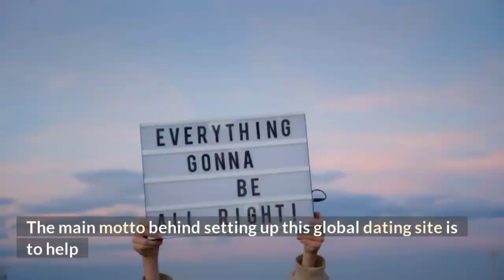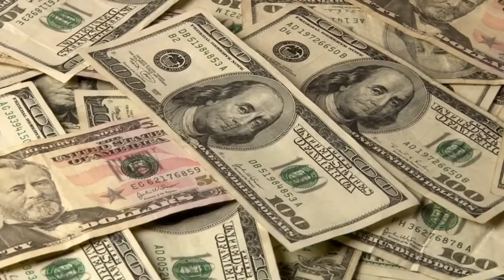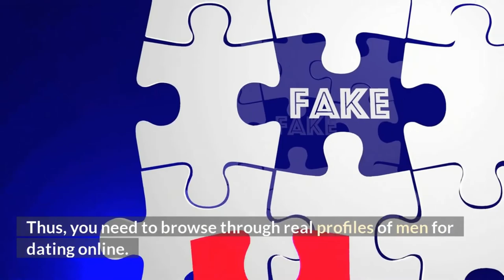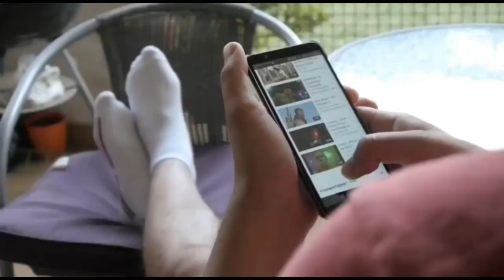About Business Dating com❤️ | Dating.com Reviews| online dating reviews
Youtube is the best website to go to when looking for videos about dating.com.

review Dating.com,
honest opinion Dating.com,

Dating.com Reviews,
Dating,
Dating.com ,
online dating ,
dating reviews,